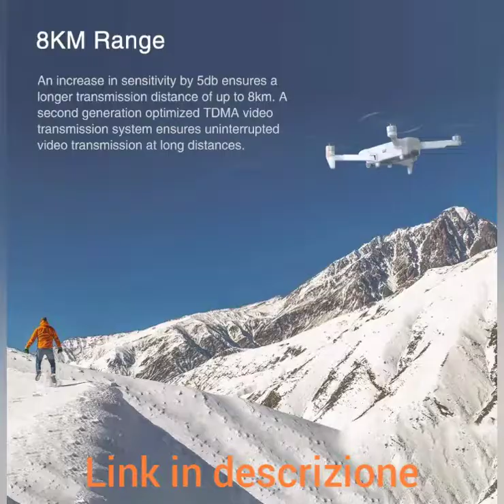ieGeek 1080P Videocamera di Sorveglianza Telecamera WiFi IP Camera Esterno con Rilevamento